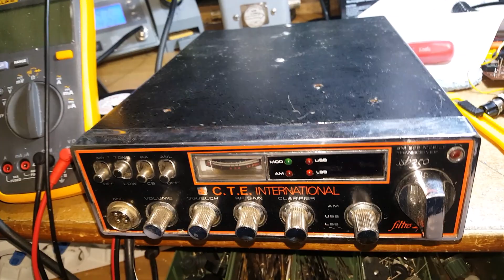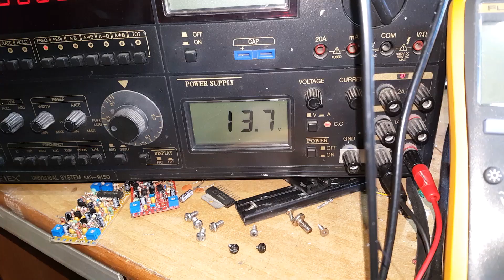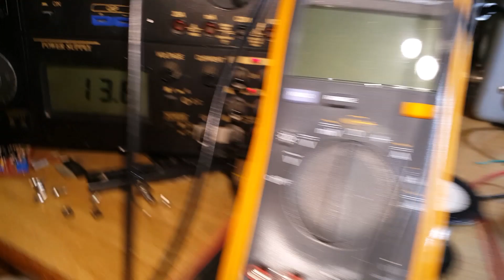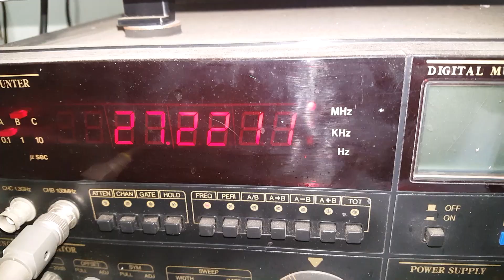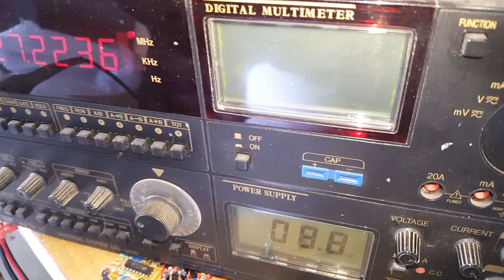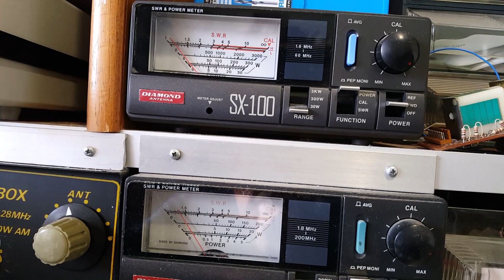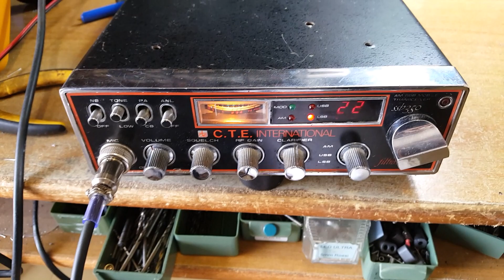Video CTE SSB350 di Pasquale di Gioiosa Ionica, RC -Ricondizionato -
Ricondizionato nel vero senso della parola perché era disastrato in tutto e per fare l'elenco ci vuole spazio, quindi forse è meglio seguire il commento audio.